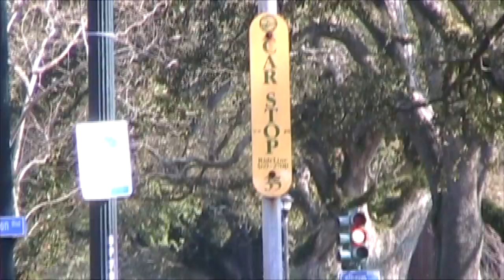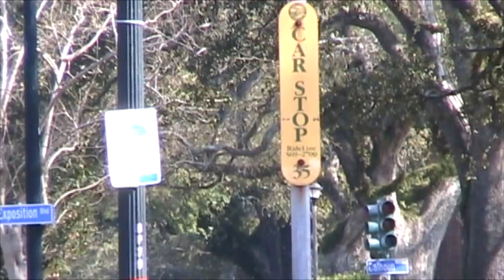Streetcar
New Orleans streetcar